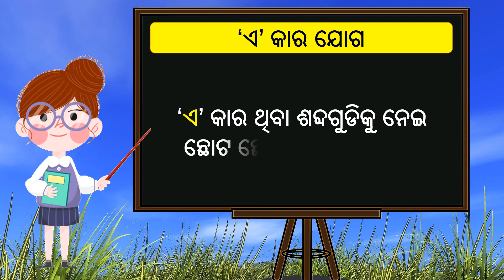Odia Barnamala 'ଏ' କାର ଯୋଗ Series | Part 3 | Poem | Odia Alphabet | Odia Barnabodha @AmaKuniSir​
Odia Barnamala ବା Odia Alphabets ପଢିବା Swara Barna O Byanjana Barna
ଆମ କୁନି ସାରଙ୍କ ସହିତ ଶିଖିବା 'ଏ' କାର ଯୋଗ
Odia Barnabodha ବହିକୁ ଅନୁକରଣ କରି ଏହି ଭିଡିଓଟି ପ୍ରସ୍ତୁତ କରାଯାଇଛି।